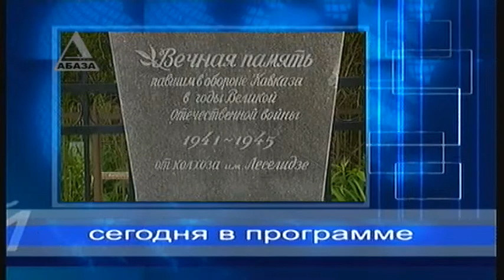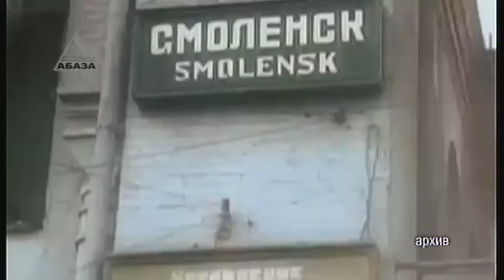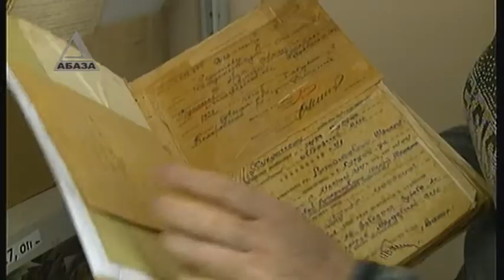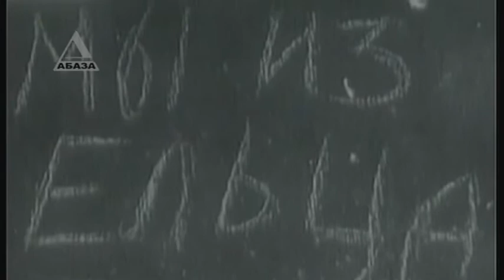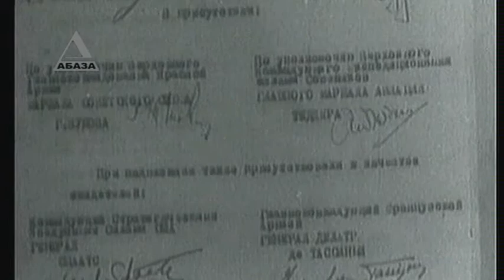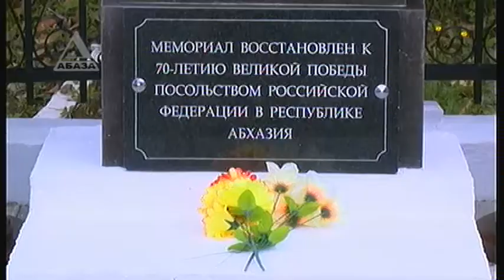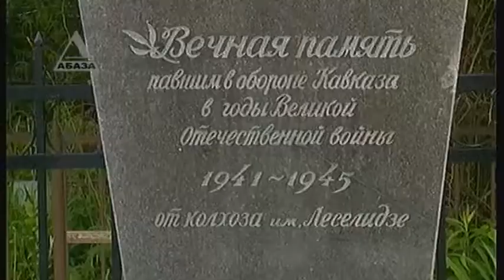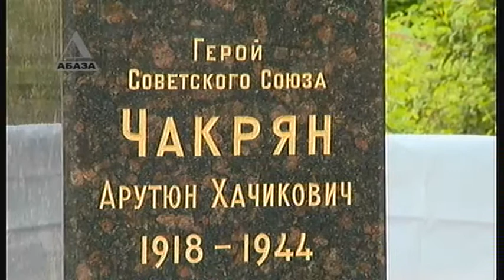"ВРЕМЯ НОВОСТЕЙ" - выпуск от 07.05.2015 г. в 19-30